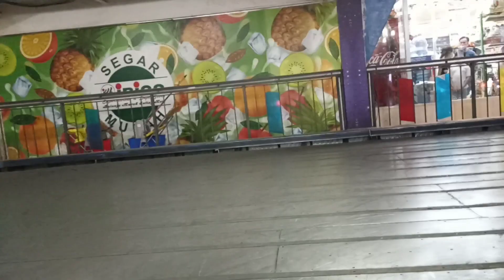Fahrel Bawa Mobil Bom Bom Car // iZone Irian Supermarket